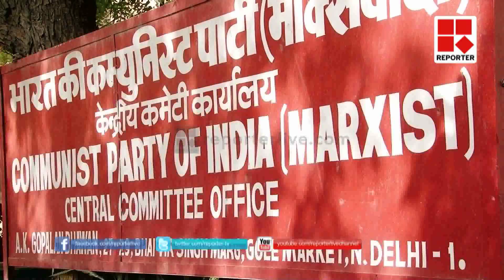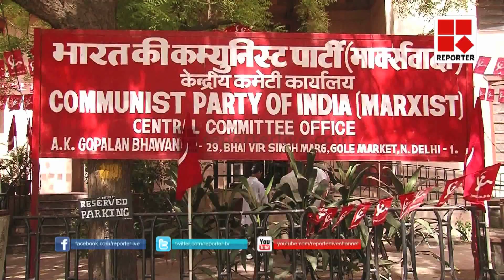CPIM Polit Bureau meeting in Delhi